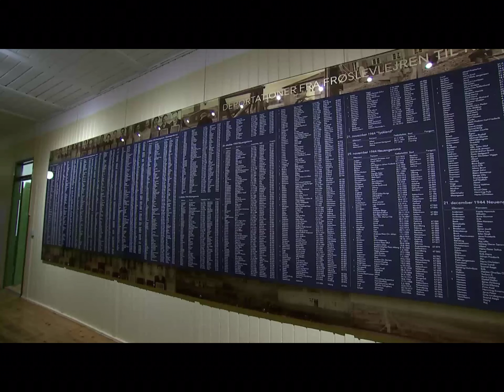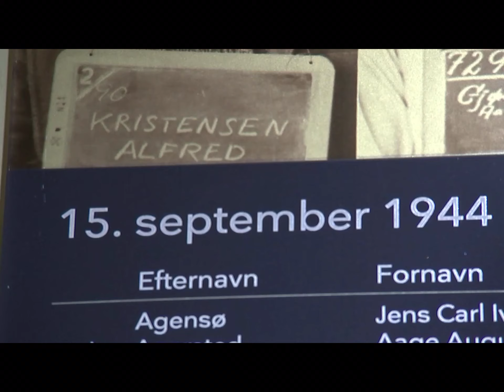Frøslevlejren (2017)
Om forholdene i den danske fangelejr Frøslevlejren under anden verdenskrig og depoteringer til tyske kz-lejre.

Produceret af TV Syd i forbindelse med modstandsmanden Jørgen Kieler (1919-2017) dødsfald. Kieler selv kom til Frøslevlejren i 1944, fordi han under en aktion i Aabenraa var blevet såret og taget til fange, i september 1944 blev han sendt med den første fangetransport fra Frøslevlejren og til de tyske kz-lejre.

Uddrag fra Tv Syds nyhedsudsendelse den 20. februar 2017. Hele udseendelsen kan ses på tvsyd.dk